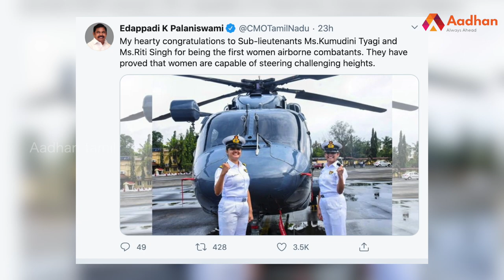இந்திய போர்க்கப்பலில் வரலாற்றில் முதல்முறையாக பெண்கள் | பாரத விலாஸ் EP 19 | Aadhan Tamil